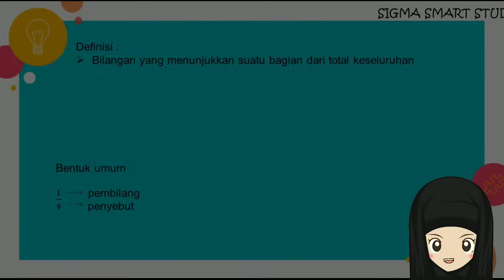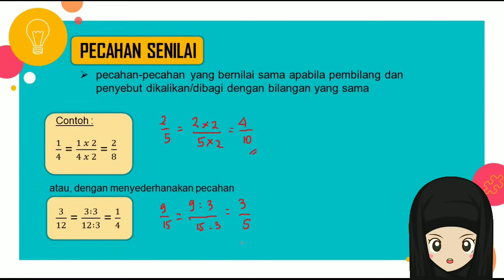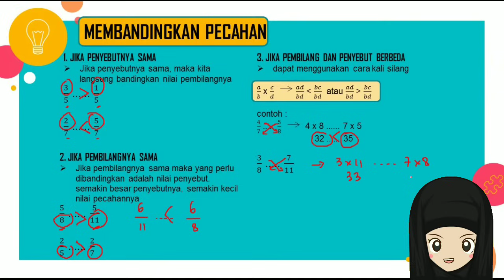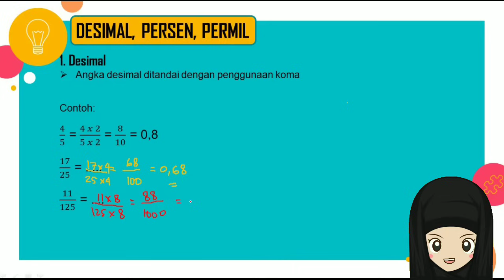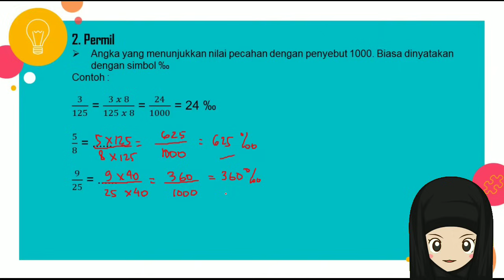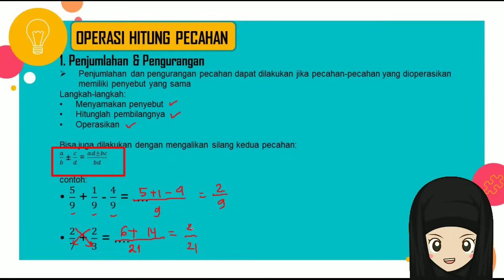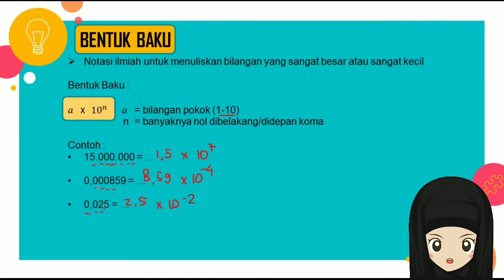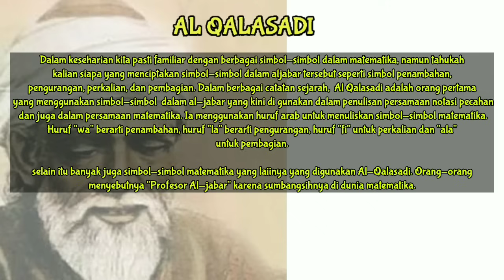BILANGAN RASIONAL (PECAHAN): MATEMATIKA KELAS 7 SMP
Video Pembelajaran MATEMATIKA SMP KELAS 7
MATERI: PECAHAN